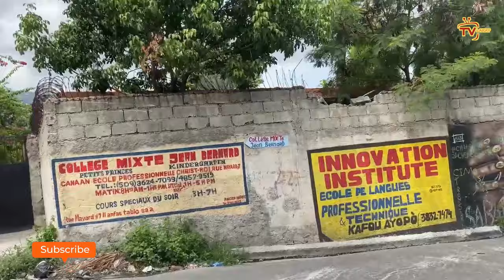Theriel fini ak karyè Guy Philipe k'ap sipòt Babekyou/ Yo bare Pa Anmèdel kap simaye lajan bay bandi